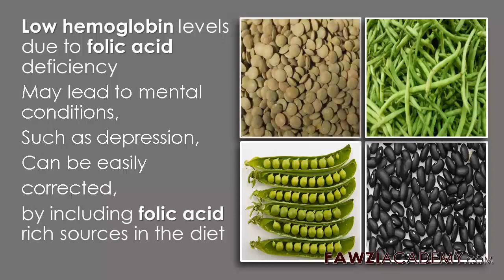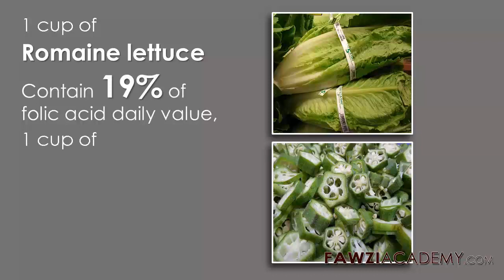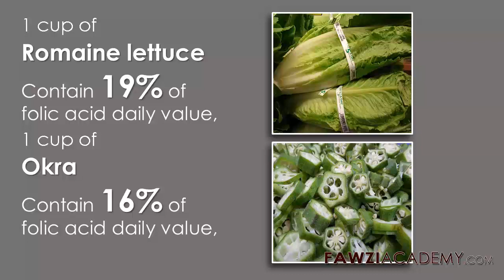list food are highest in folic acid content sources of folate pregnancy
this video talk about  food folic acid pregnancy, foods contain folic acid, food are highest in folic acid, list foods folic acid, folic acid content foods,
vitamin folic acid, folacin folic acid, folic acid sources,
spinach nutrition, sources of folic acid during pregnancy, spinach iron myth, how much folic acid in spinach, folate folic acid difference, folates, food sources of folate, what is folate needed for,